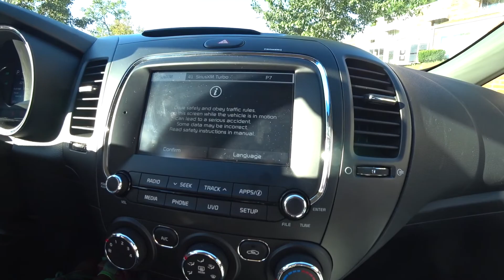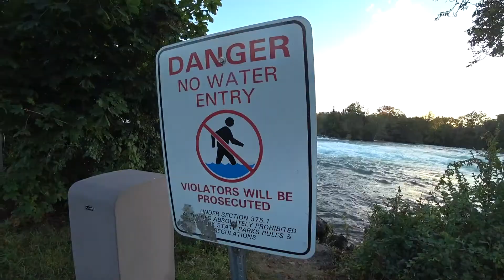Октоберфест в Ниагаре - ოკტობერფესტი ნიაგარაში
Мы продолжили наш путь и направились из Вашингтона в город Ниагара Фолс, чтобы посмотреть на знаменитые водопады Ниагары. Путь бул не долгий примерно 5 часов, так что мы еще засветло добрались до водопадов - ну а к концу дня добрели до местного Октоберфеста где покушали кислую капусту и немецкие сосиски.

Все снято на камеру - Sony AS300
Монтаж - IMovie

ჩვენ ვაგრძელებთ მოგზაურობას და შემდეგ გავემგზავრეთ ვაშინგტონიდან - ქალაქ ნიაგარა ფოლსში, რათა დავტკბეთ დიდებული ჩანჩქერით. გზა არ აღმოჩნდა ძალზედ გრძელი და დაახლოებით 5 საათში ჩავედით ნიაგარაში, ასე რომ ვნახეთ ნიაგარა დღის შუქზე. დღის ბოლოს კი შევესწარით ადგილობრივ ოკტობერფესტს - სადაც დავაგემოვნეთ ცნობილი მჟავე კომბოსტო და ბავარიული სოსისები.

გადაღებულია კამერით - Sony AS300
მონტაჟი - IMovie